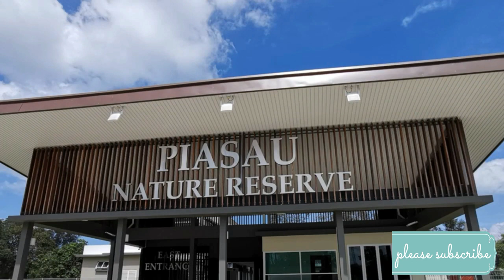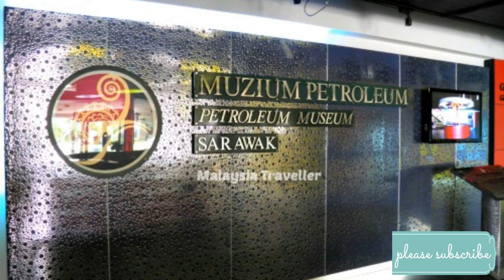Tempat Menarik di Miri, Sarawak (Part 2)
Hye guys. I'm a new YouTuber here. Please support our local tourism.

Information:

1. Taman Awam Miri
Address:
Bintulu-Miri Road, Taman Awam Miri, 98000 Miri Sarawak

Address:
Borneo Tropical Rainforest Resort, KM36, Jalan Bintulu-Miri 98000 Miri, Sarawak
Call:
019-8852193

Call:
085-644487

4.Taman Negara Loagan Bunut
Address:
Taman Negara Loagan Bunut, 98150 Long Lama, Sarawak

6.Muzium Petroleum
Address:
Jabatan Muzium Sarawak, Canada Hill, Jalan Oil Well No.1 98000 Miri, Sarawak.
Call:
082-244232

WARNING!!!
DO NOT UPLOAD OR REUPLOAD THIS VIDEO